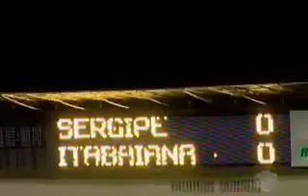Sergipe 0x0 Itabaiana - Copa Governo do Estado 2007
FICHA TÉCNICA:

SERGIPE 0x0 ITABAIANA

Terceira Rodada do Segundo Turno da Copa Governador do Estado 2007
Estádio: Lourival Batista (Batistão), em Aracaju(SE).
Data: 13/06/2007 (Quarta-Feira)
Hora: 20h30min (Horário local)

Árbitro: Marcelo Tadeu Gentil
Renda: R$ 772,50.  - Público: 169 pagantes

Cartões vermelhos: Para o lateral direito Araújo do Club Sportivo Sergipe e para o zagueiro Carlos André da Associação Olímpica de Itabaiana.

"Sem a presença de torcidas Sergipe e Itabaiana empatam no Batistão

Com a presença de apenas 169 torcedores pagantes no Estádio Lourival Baptista em Aracaju, Sergipe e Itabaiana empataram em 0 a 0 pela terceira rodada do segundo turno da Copa Governo do Estado de Sergipe.
Com o resultado, as duas equipes também permanecem empatadas com quatro pontos positivos na competição.
O árbitro da partida foi Marcelo Tadeu Gentil que expulsou o lateral direito Araújo do Club Sportivo Sergipe e o zagueiro Carlos André da Associação Olímpica de Itabaiana.
A renda registrada foi de apenas R$ 772,50.
Na penúltima rodada da Copa Governo do Estado, o Tricolor da Serra irá enfrentar o Olímpico, líder do turno com seis pontos, no Estádio Souzão na cidade de Itabaianinha e o técnico Barbosa já poderá contar com o retorno do zagueiro Dé e do meio campista Antonio Carlos que cumpriram suspensão automática na partida diante do Sergipe."